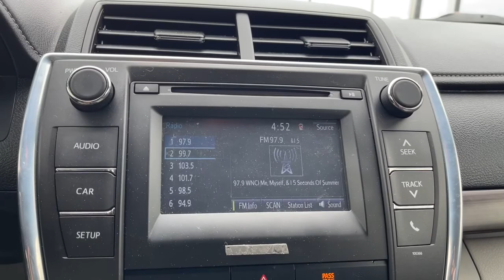2015 Toyota Camry Columbus, London, Springfield, Hilliard, Dublin, OH PCT487936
Attitude Black Used 2015 Toyota Camry available in Columbus, Ohio at Mark Wahlberg Chevrolet. Servicing the London, Springfield, Hilliard, Dublin, OH area.

Black w/Fabric Seat Trim, ABS brakes, Electronic Stability Control, Heated door mirrors, Illuminated entry, Low tire pressure warning, Remote keyless entry, Traction control.brbrbrToyota Camry 2015 Black 4D Sedan 2.5L I4 SMPI DOHCbrbrbrPURE PRICED FOR A QUICK SALE! All vehicles come with a complete safety inspection, full detail, 1 FREE OIL CHANGE, free 100 point inspection, FREE TANK OF GAS with delivery of this vehicle. Price does not include tax, title, and license or dealer fee. Vehicle located at Mark Wahlberg Chevrolet. INTERESTED, BUT NOT READY YET? That is okay... we never want to rush you at Mark Wahlberg Chevrolet. SAVE THIS VEHICLE to your MyAutoTrader. You will be updated of any future price savings and specials. It is real simple... Click SAVE THIS CAR above the main vehicle photo on the right or look for the star. SIGNING UP IS FREE: At the top right corner of this page, LOOK for the MyAutoTrader logo. Click SIGN UP and you are in...YOU CAN THANK US LATER, BY BUYING YOUR NEXT VEHICLE AT MARK WAHLBERG CHEVROLET!brbrAwards:br  * 2015 KBB.com Best Buy Awards Finalist   * 2015 KBB.com 10 Most Comfortable Cars Under $30,000   * 2015 KBB.com 10 Most Awarded Cars   * 2015 KBB.com 10 Best Sedans Under $25,000   * 2015 KBB.com 15 Best Family Cars